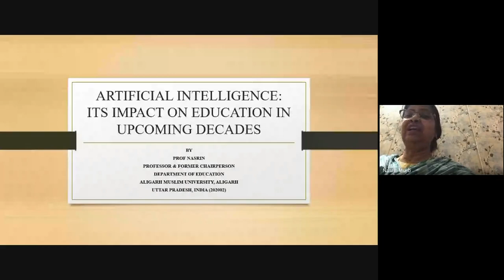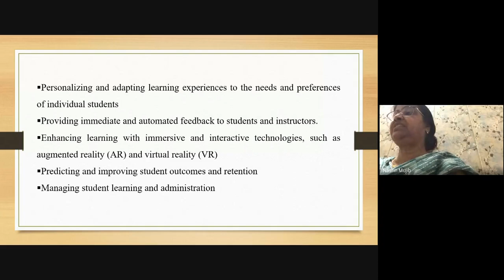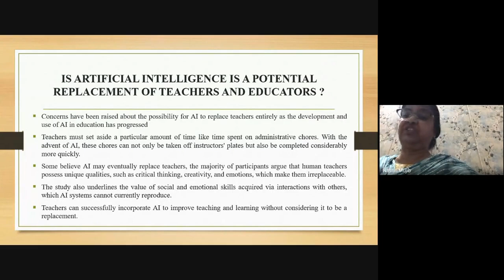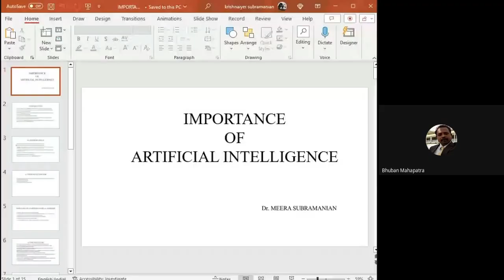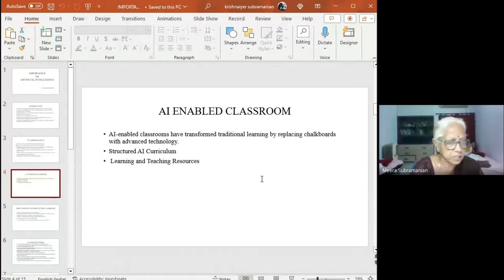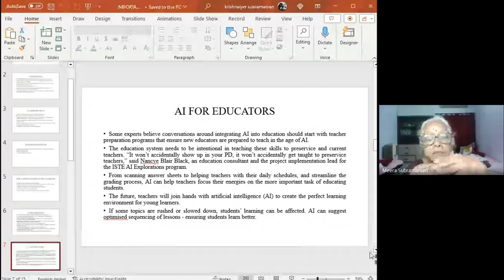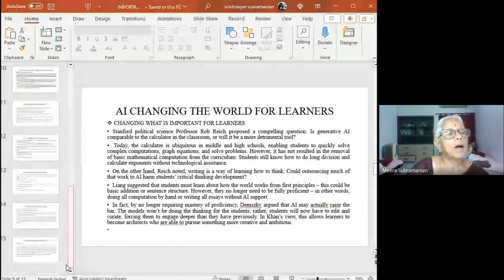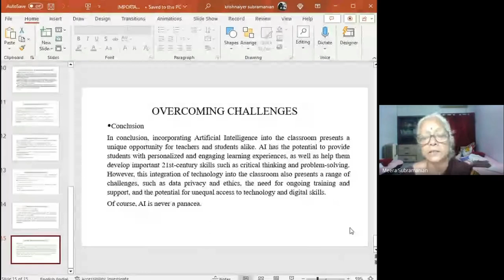Panel Discussion: Artificial Intelligence in Education - Expert Lecture series - 2023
Panel Discussion:

Topic: "Artificial Intelligence in Education"

Panelists:

Chairperson:
Prof. (Dr.) Bhuban Chandra Mahapatra,
Director & Professor in Education, Bhoj University Bhopal, India
Topic: 'AI and Future Educational Opportunity'

Panel Membes:

1. Prof. Nasrin Mujib,
Former Head & Dean and Professor
Dept. of Education, Aligarh Muslim University, Aligarh
Topic: 'AI: It's Impact on Education in Up-coming Decade'

2. Meera Subramanian,
Freelance Educator & Resource Person for CBSE & MGCRB Vadodara
Topic: 'AI and Future Educational Opportunities'

3. Dr. Harsha Merchant,
Principal, Ashiba B. Ed. College, Mumbai & Former Principal,
PVDT College of Education, SNDT Women's University, Mumbai
Topic: 'Role of AI in Education'

Series Director :
Prof. (Dr.) Hemlata Talesra

Chapters:
00:00 Prof. (Dr.) Bhuban Chandra Mahapatra
04:55 Prof. Nasrin Mujib
20:24 Meera Subramanian
41:13 Dr. Harsha Merchant
52:55 Prof. (Dr.) Bhuban Chandra Mahapatra

Rajasthan Council of Educational Administration and Management (RCEAM)